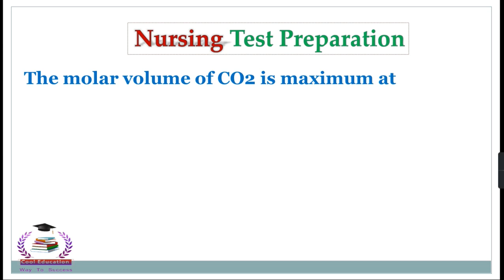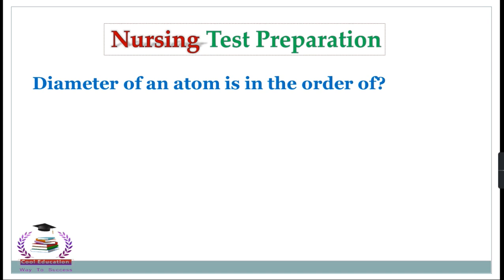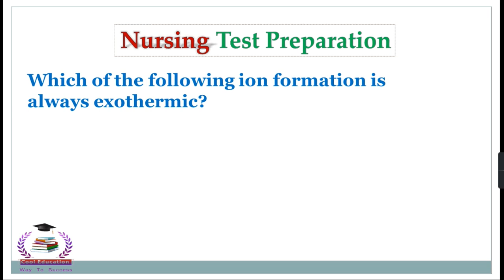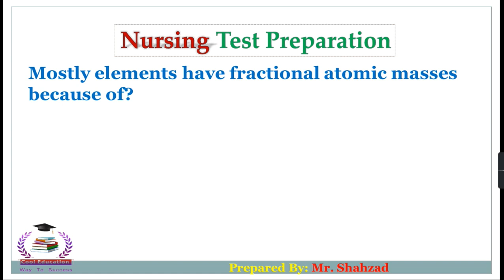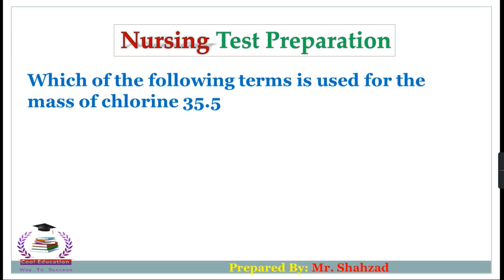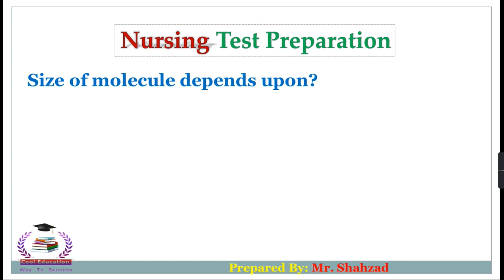BS Nursing Admission Test Preparation || Chemistry Part 01| Cool Education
BS Nursing Admission Test Preparation || Chemistry Part 01 || Nursing Admission|

                  __/𝗟𝗜𝗡𝗞𝗦\__